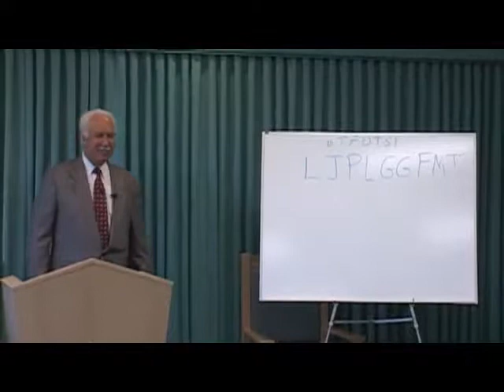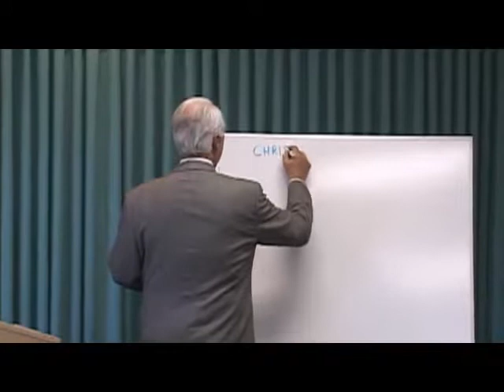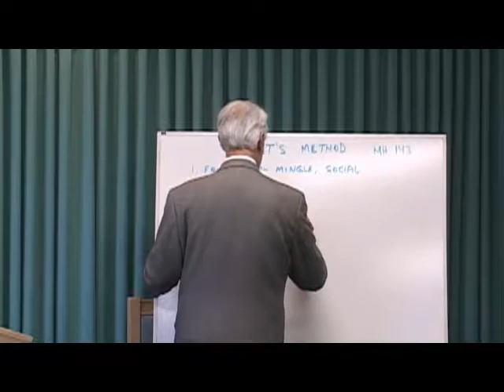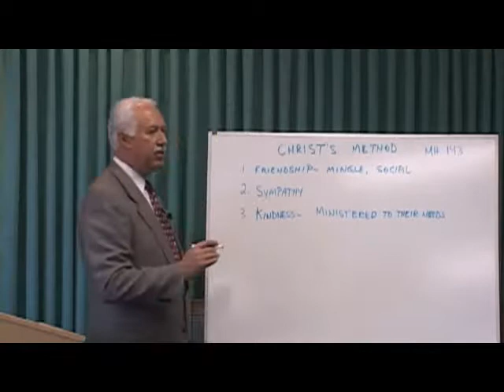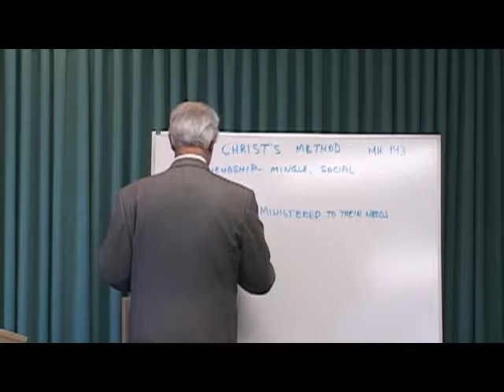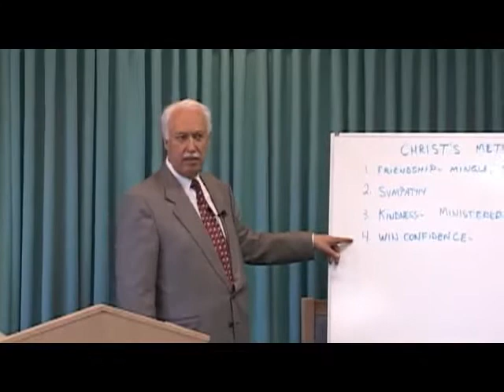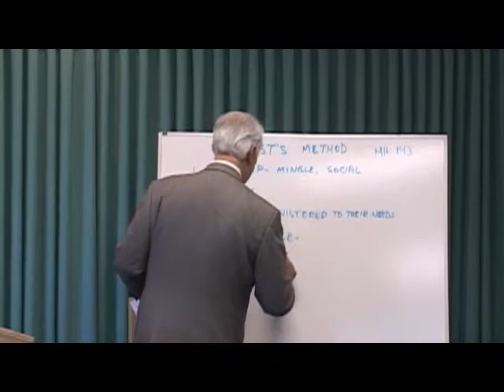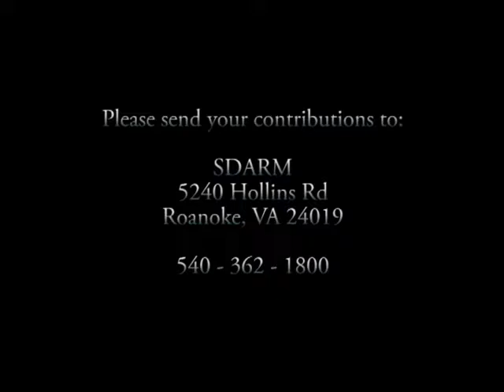Follow the Master—Paul Balbach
A sermon presented by Paul Balbach at Roanoke Church